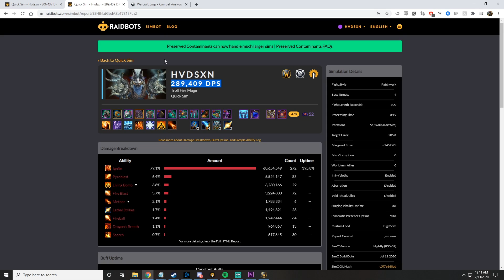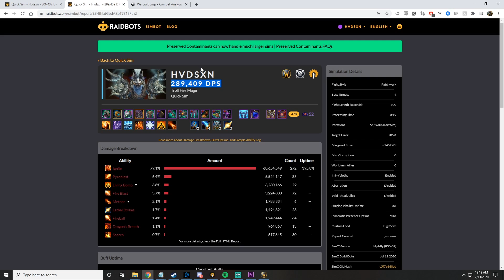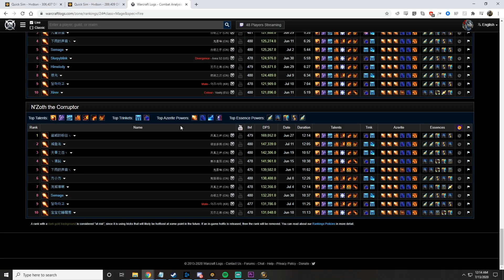8.3 Crazy Mage Builds: 300k+ SUSTAINED 4 Target DPS!!! (Worldvein Fire Mage)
Here is some information about the best build for fire mages in M+ this patch.